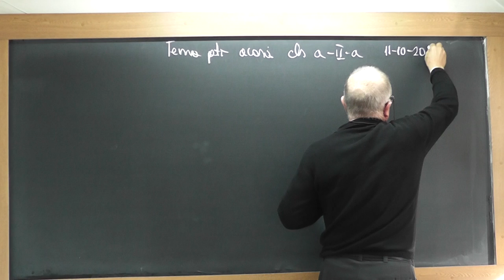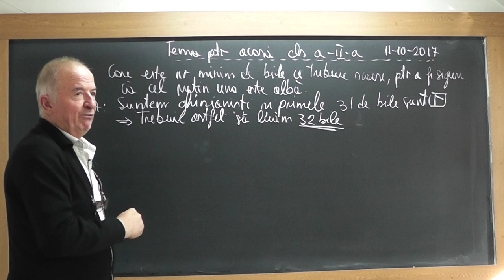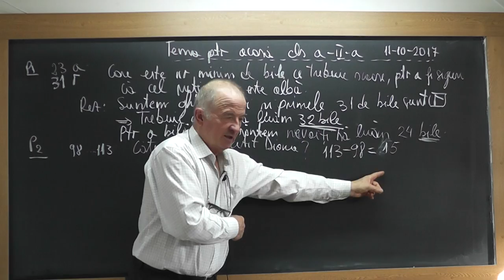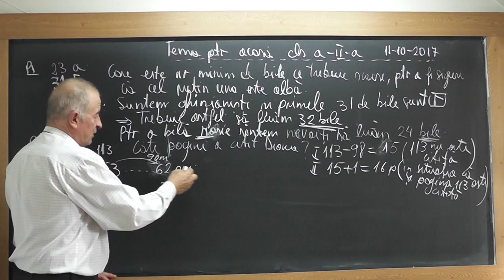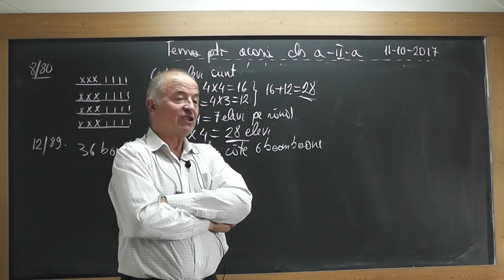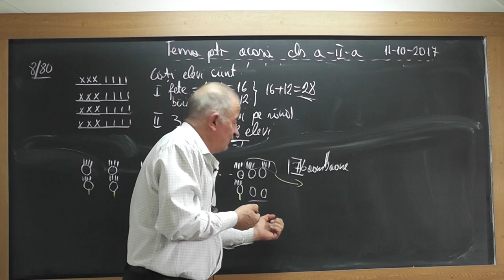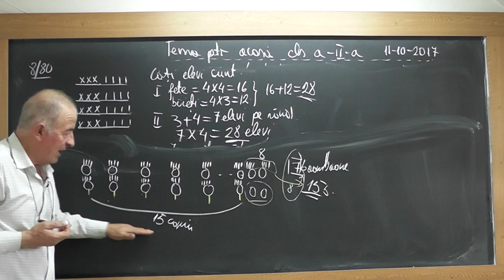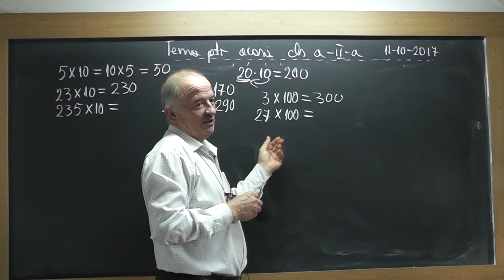1/2 1572 Clasa 2 Problema cu bile Inmultirea cu 10 si 100 Inmultirea a 2 numere formate din 2 cifre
Aceste lectii sunt SUSTINUTE de VOI si daca va sunt utile, as aprecia un Like, Share, Comment - In aceasta lectie de matematica pe care o puteti vedea in direct si pe ne ocupam de tema pentru acasa la clasa a II-a. Pentru inceput vedem cum gandim urmatoarea problema: Intr-o urna sunt 23 de bile albe si 31 bile rosii. Care este numarul minim de bile extrase din urna pentru a fi siguri ca am scos cel putin una alba? Rezolvam si alte probleme interesante si apoi de la min 40:15 discutam despre inmultirea unui numar cu 10 si 100 iar apoi vedem inmultirea a 2 numere, fiecare fiind format din 2 cifre.
- VIDEO MATEMATICA cu Proful Online sau cautati pe Google: profu online Ioan Ursu